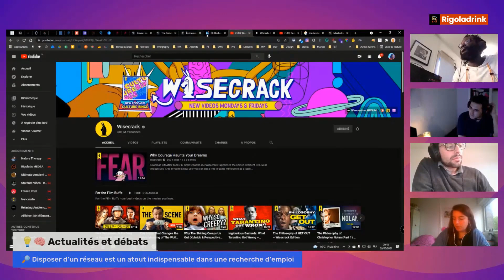Extrait 04 - Rigoladrink n°69 : Conseils réseautage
🍺 Les 𝗥𝗶𝗴𝗼𝗹𝗮𝗱𝗿𝗶𝗻𝗸​ sont des apéros-réseautage 𝗡𝗘𝗧𝗪𝗢𝗥𝗞𝗜𝗡𝗚​ 𝗔𝗙𝗧𝗘𝗥𝗪𝗢𝗥𝗞​ visant à faciliter les rencontres et à 𝗱𝗲́𝘃𝗲𝗹𝗼𝗽𝗽𝗲𝗿 𝘀𝗼𝗻 𝗿𝗲́𝘀𝗲𝗮𝘂 dans une ambiance chaleureuse et conviviale.

📢 C'est aussi l'opportunité de 𝗽𝗿𝗲́𝘀𝗲𝗻𝘁𝗲𝗿 𝘃𝗼𝘀 𝗽𝗿𝗼𝗳𝗶𝗹𝘀 𝗲𝘁 𝗮𝗰𝘁𝗶𝘃𝗶𝘁𝗲́𝘀 ainsi que de faire part de 𝘃𝗼𝘀 𝗽𝗿𝗼𝗯𝗹𝗲́𝗺𝗮𝘁𝗶𝗾𝘂𝗲𝘀 𝗲𝘁 𝗯𝗲𝘀𝗼𝗶𝗻𝘀.